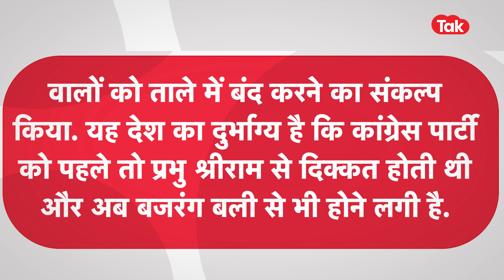Karnataka Elections से पहले फंस गई Congress, Bajrang Dal ने भेजा नोटिस, क्या हाथ से निकल जाएगी सरकार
10 मई को कर्नाटक में चुनाव होने है और अब चुनाव प्रचार खत्म होने में कुछ ही वक्त रह गाया है, लेकिन कर्नाटक चुनाव से पहले कांग्रेस बुरी तरह से घिरी हुई नजर आ रही है...बजरंग दल ने कांग्रेस के खिलाफ मानहानि का केस ठोक दिया है और बदले में 110 करोड़ का लीगल नोटिस भेज दिया है...चंडीगढ़ में विश्व हिंदू परिषद के विधि प्रकोष्ठ के सह प्रमुख वकील साहिल बंसल ने कांग्रेस अध्यक्ष मल्लिकार्जुन खड़गे को ये नोटिस भेजा है...